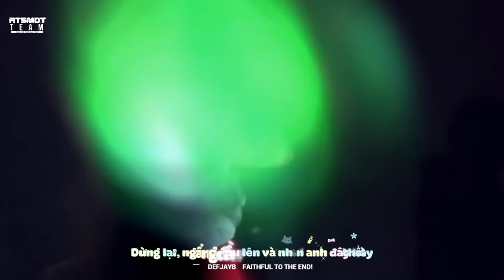[Vietsub] 160820 Fly in Seoul final - Fish (JB focus)